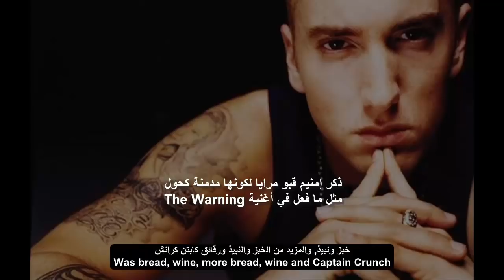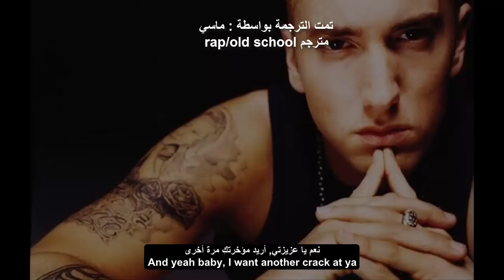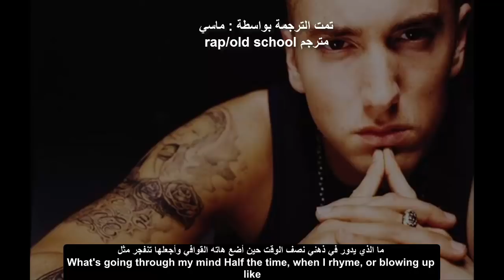eminem - bagpipes from baghdad ترجمة أغنية إمنيم (diss mariah carey and nick cannon)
[Intro]
Oh, it's music to my ears, oh man
How can I describe the way I feel?
Fucking great, man
Okay, let me see
How could I begin?

[Verse 1]
Locked in Mariah's wine cellar, all I had for lunch
Was bread, wine, more bread, wine and Captain Crunch
Red wine for breakfast and for brunch
And to soak it up, an in-between snack, crackers to munch
Mariah, what ever happened to us?
Why did we have to break up?
All I asked for was a glass of punch
You see, I never really asked for much
I can't imagine what's going through your mind after such
A nasty break-up with that Latin hunk
Luis Miguel, Nick Cannon better back the fuck up
I'm not playin', I want her back, you punk
This is Hello Kitty bedspread, Satin Funk
Mixed with Egyptian, with a little rap and punk
Zapp and Eric Clapton, Shaft, Frank Zappa, Crunk
And yeah baby, I want another crack at ya
You can beat me with any spatula that you want
I mean, I really want you bad, you cunt
Nick, you had your fun, I've come to kick you in your sack of junk
Man, I could use a fresh batch of blood
So prepare your vernacular for Dracula acupuncture

[Chorus]
Bagpipes from Baghdad
When will it ever cease?
For Pete sakes, he's crazy to say the least
Bagpipes from Baghdad
What's going through my mind
Half the time, when I rhyme, or blowing up like
Bagpipes from Baghdad
Somebody turn the vacancy sign on
'Cause I'm gone, blowing on my
Bagpipes from Baghdad
I run the streets
And act like a madman holding a Glad

[Verse 2]
You can be a permanent fixture in my lyrical mixture
I'm the Miracle Whip trickster
My signature sound, when a tube of lipstick's around
I'm bound to put it on in an instant, wow
Man, what an ensemble
What an assortment of pharma–ceuticals
This beautiful pill dust in my palm, my
Cuticles get residue just from touchin' the bottle
Never knew I could remind me so much of my momma
I'll cut ya like Dahmer, pull a butcher knife on ya
The size of a sword, boy, I'm like the fuckin' Red Sonja
Get it stuck in your cornea, nice knowing ya, Norman
You're so fuckin' annoyin', drop the shovel, boy
You don't know what the fuck you're doin'
I ain't playin' no fuckin' more
Nick Cannon, you prick, I wish you luck with the fuckin' whore
Every minute there's a sucker born, snuck up on Malachi
Made the motherfucker suck on a shuck of corn
Shuck o', shuck o' corn, Chaka Khan
Hit Jason in the face with a hockey puck, and
Told him it's fuckin' on, man, what the fuck are ya doin'?
You're runnin' over the snowblower with the lawnmower
Blowin' your bagpipes from Baghdad

[Chorus]
Bagpipes from Baghdad
Bagpipes from Baghdad
Bagpipes from Baghdad
Bagpipes from Baghdad
And act like a madman holding a Glad bag

[Verse 3]
In the bed with two brain-dead lesbian vegetables
I bet you they become heterosexual
Nothing will stop me from molestin' you
Titty-fuckin' you 'til your breast nipple flesh tickles my testicles
Is what I said to the two conjoined twins
How's it going, girlfriends? You needs a boyfriend?
You need some ointment? Just set up an appointment
Who's gonna see the doctor first? We'll do a coin flip
I just got my one-year sobriety coin chit
When the bad get going, how bad does the going get?
Baby, you shouldn't have any trouble rubbing groins wit'
Each other, especially when you're joined at the hip
I'm going to get the needle and thread from the sewing kit
And attempt to separate 'em and stitch 'em back at the loin, shit
Lure the little boy with the chocolate 'Chips Ahoy!' chip
Cookie, lookie, even took me a Polaroid pic

[Chorus]
Bagpipes from Baghdad
Bagpipes from Baghdad
Bagpipes from Baghdad
Bagpipes from Baghdad
Oh, bagpipes from Baghdad

[Outro]
Hghum-day-li-laaa-aaa-aaa-aaa-aa-aah-aah
Hghum-day-li-laaa-aaa-aaa-aaa-aa-aah-aah
Hghum-day-li-laaa-aaa-aaa-aaa-aa-aah-aah
Hghum-day-li-laaa-aaa-aaa-aaa-aa-aah-aah